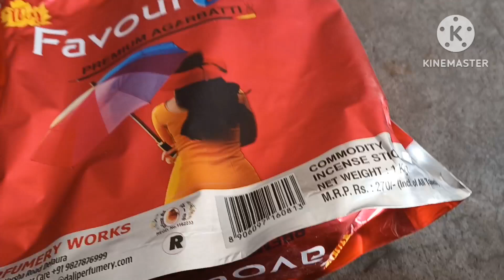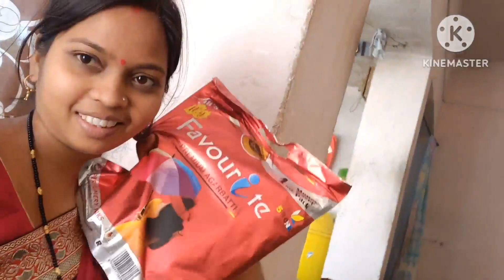neelamvillagevlog Jen ta ni seta hela ou Jen ta han seta ni hela..😳